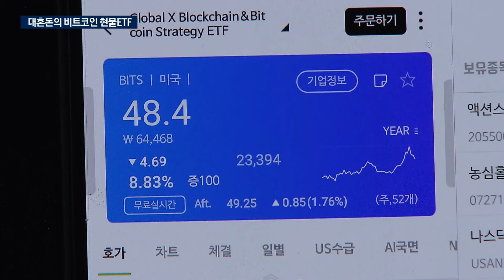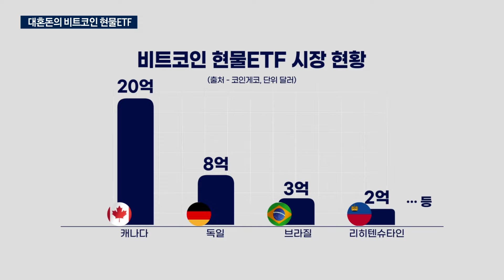"이제와 위법 걱정"…대혼돈의 비트코인ETF/한국경제TV뉴스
정부가 미국에 상장된 비트코인 현물 ETF에 대한 투자를 금지하면서 논란이 일고 있습니다. '쇄국 정책'이라는 말까지 등장했지만, 당장 거래가 허용될 가능성은 크지 않아 보입니다. 경제부 이민재 기자입니다.